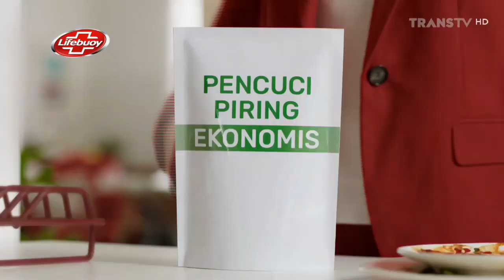Lifebuoy Pencuci Piring • Angkat Lemak Bunuh Bakteri • TVC Edisi 2023 • Iklan Indonesia 30 sec